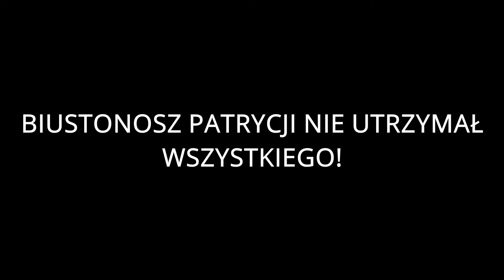BIUSTONOSZ PATRYCJI NIE ZDOŁAŁ UTRZYMAĆ WSZYSTKIEGO! | Kolejna wpadka w TEAM X! | Zobacz film